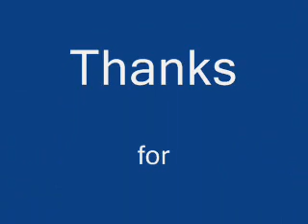Motor(Girl)show Essen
pictures of the motorshow